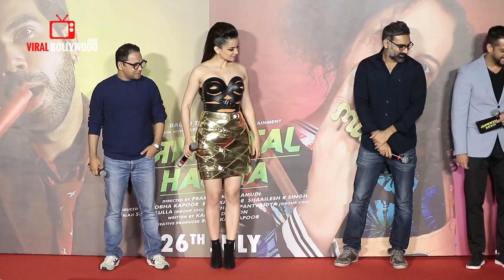UNCUT - Judgemental Hai Kya Trailer Launch | Kangana Ranaut, Rajkummar Rao